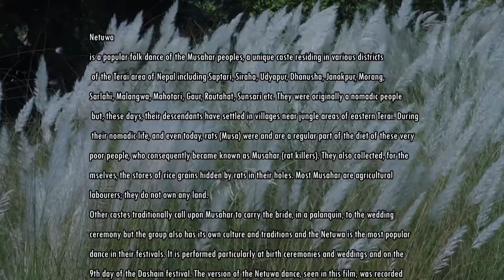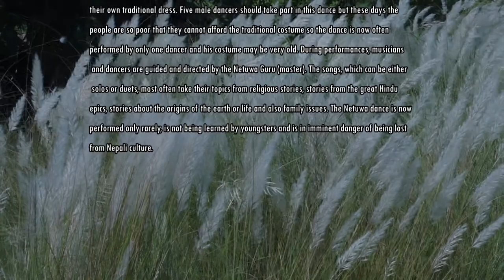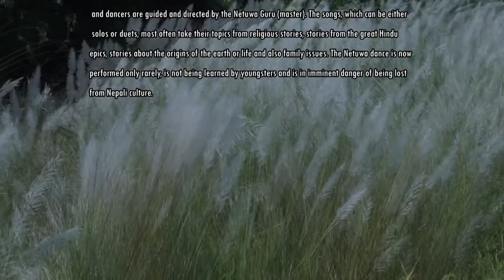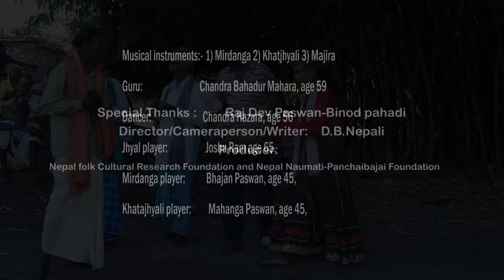Folk Dance of Musahar Caste in Bara District, Nepal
Netuwa
Popular dance of Musahar caste
Introduction
Mushar is a unique caste residing in various districts of Terai region of Nepal like Saptari, Siraha, Udaipur, Dhanusa, Janakpur, Morang, Sarlahi, Malangwa, Mahottari, Gaur, Rautahat, Sunsari etc.
Initially this indigenous group didn't use to have permanent residence, however decedents of this indigenous group are found to be living nearby jungles of eastern Terai in recent days.
During their nomadic life, rats (Musa) used to be their special meal so they are called as Mushar (Death of rat).
They mostly do physical labor. Also they use to collect the rice grains hidden by rats in holes and fields and carry palanquin in wedding ceremony.
Culture
This group has its own culture and tradition. Among the various festivals, "Netwa" dance is the most popular in their society.
This film was filmed in Gadhimai of Bara district, Nepal. Here dancers are seen to have worn traditional attire. This dance is specially performed during special festivals, birth ceremony, wedding ceremony, at ninth day of Dashain etc.
Five male artists take part in this dance. Artists perform artistic rhythm initiated by guru (The master).
Religious stories of god, epics, origination of earth and lives and family issues are main topics of the song. Song is either solo or duet. This dance is in vulnerable condition.
Musical instruments used in this dance are 1) Mrdanga 2) katjhali 3) majira (autogenous)
Artist:
Guru, Chandra Bahadur Mahara, age  59
Dancer: Chandra Hazara, age 56
Jhal player : Joshu Ram age 65,
Mrdanga player: Bhajan Paswan, age 45,
katajhali player: Mahanga Paswan, age 45,